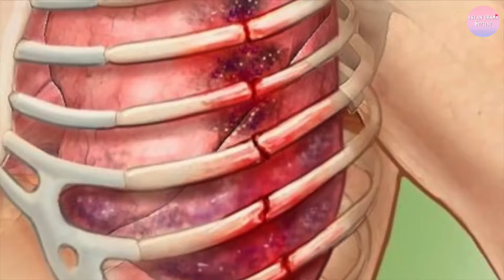【情感电影】灰姑娘走错房间，谁料却撞见正在洗澡的霸总，一夜沉沦！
►Drama Name：Honey of Love
►Episode：04
►Genres: Romance, Youth, Friendship, Comedy, Love